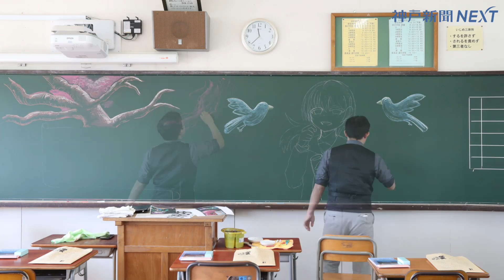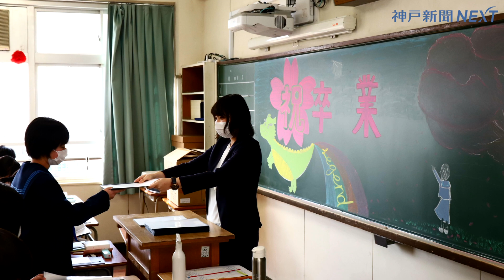卒業生へサプライズの「黒板アート」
新型コロナウイルスの影響により多くの学校の休校が続く中、神戸市や尼崎市など兵庫県内21市町の中学校で17日、卒業式が開かれた。神戸市では在校生や保護者の出席が認められず、例年より寂しい門出となったが、同市西区の伊川谷中学校では先生たちがサプライズを演出。各教室に「黒板アート」を描き、卒業生の思い出に花を添えた。